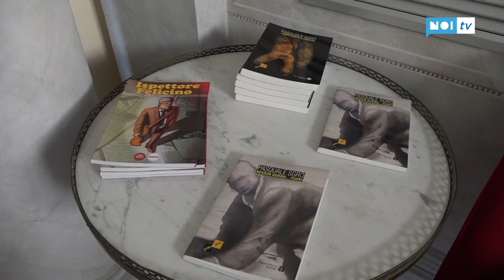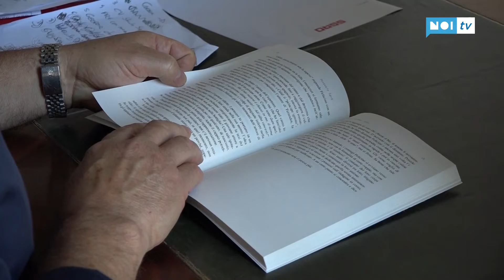Torna Felicino, l'ispettore del lavoro-detective di Pasquale Sgrò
VIAREGGIO - Un lussuoso yacht ancorato nel porto di Viareggio, un teatro d’avanguardia e un misterioso assassinio sono gli ingredienti di "Nessun dorma… fuori", il nuovo giallo firmato da Pasquale Sgrò.